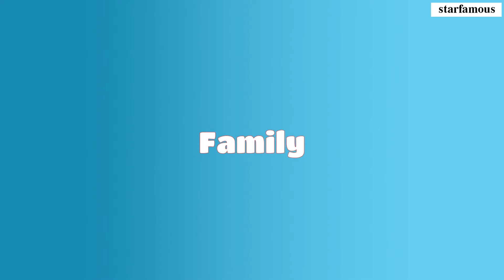Bae Suzy Lifestyle ★ 2021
Biographi
Full Name: Bae Su ji
Nickname: Bae Suzy
Born: 10 October 1994
Place Of Birth: Buk District Gwangju South Korea
Nationality: Korean
Residence: Seoul South Korea
Occupation: Actress | Singer | model
Years Active: 2010 To Present
Religion: Buddhism
Star sign: Sagittarius
Net Worth: 10$ Millions
Marital Status: Single
Height: 1.68 m
Weight: 47 kg
Hair color: Brown
Eye color: Black

TV series
Dream High (2011)
Drama Special (2011)
Dream High 2 (2012)
I Need a Fairy (2012)
Big (2012)
Gu Family Book (2013)
My Love from the Star (2014)
Pinocchio (2014)
Uncontrollably Fond  (2016)
While You Were Sleeping (2017)
Vagabond (2019)
Start-Up (2020)

Films
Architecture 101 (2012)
The Sound of a Flower (2015)
Real (2017)
Ashfall (2019)
Live Your Strength (2020)
Wonderland (2021)

What do you think about Bae Suzy? Do you like her?
Write your comments for me.